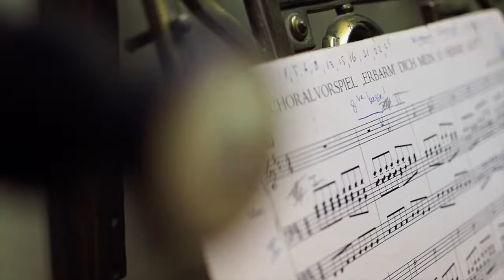J.S. BACH: 'ERBARM DICH MEIN, O HERRE GOTT', BWV 721 | GERBEN BUDDING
'Erbarm dich mein, o Herre Gott', BWV 721 van de Duitse componist Johann Sebastian Bach, gespeeld door de Nederlandse organist Gerben Budding.

Gerben Budding (1987) is internationaal actief als concertorganist en kerkmusicus. Hij is hoofdorganist van de Goudse Sint-Janskerk en bespeelt daar het prachtige Moreau-orgel uit 1736. Als vesperorganist is hij daarnaast verbonden aan de Utrechtse Domkerk met het beroemde Bätz-orgel uit 1831.

Zijn opleiding ontving hij aan het Utrechtse conservatorium. Daar behaalde hij een Bachelor- en Mastergraad Orgel met Improvisatie (beide summa cum laude), een eerstegraads bevoegdheid als Kerkmusicus en een Bachelor- en Mastergraad Koordirectie (met onderscheiding).

Hij won de eerste prijs op het internationale orgelconcours ‘Agati-Tronci’ in Pistoia (Italië), de tweede prijs op het Internationaal Schnitgerconcours in Alkmaar, de Litaize-prijs op het Internationaal César Franck Concours in Haarlem en de publieksprijs op het improvisatieconcours in Dudelange (Luxemburg).

EN:
'Erbarme dich mein, o Herre Gott', BWV 721 by the German composer Johann Sebastian Bach, played by the Dutch organist Gerben Budding.

Gerben Budding (1987) is internationally active as a concert organist and church musician. He is director of music of the Sint-Janskerk in Gouda with its beautiful Moreau organ from 1736 and vesper organist at the Utrecht Domkerk with its famous Bätz organ from 1831.

He received education on the conservatory in Utrecht. There he got his Bachelor and Masters’ degree Organ with improvisation (both summa cum laude), a first-grade qualification as church musician and a Bachelor and Masters’ degree Choir Direction (with honours).

He won the First Prize at the international organ competition ‘Agati-Tronci’ in Pistoia (Italy), the second prize at the international Schnitger competition in Alkmaar, the Litaize Award at the international César Franck competition in Haarlem and the Public Award at the improvisation competition in Dudelange (Luxemburg).

DE:
"Erbarme dich mein, o Herre Gott", BWV 721 des deutschen Komponisten Johann Sebastian Bach, gespielt vom niederländischen Organisten Gerben Budding.

Gerben Budding (1987) ist international als Konzertorganist und Kirchenmusiker tätig. Er ist Hoforganist der Goudaer Sint-Janskerk und bespielt dort die wunderschöne Moreau-Orgel aus dem Jahre 1736. Als Vesperorganist ist er darüber hinaus mit der Utrechter Domkerk mit der berühmten Bätz-Orgel aus dem Jahre 1831 verbunden.

Seine Ausbildung absolvierte er am Utrechter Konservatorium. Dort erhielt er einen Bachelor- und Mastergrad im Bereich Orgel mit Improvisation (beide summa cum laude), eine Zulassung ersten Grades als Kirchenmusiker und einen Bachelor- und Mastergrad im Bereich Chorleitung (mit Auszeichnung).

Er gewann den ersten Preis des internationalen Orgel Orgelwettbewerbs „Agati-Tronci“’ in Pistoia (Italien), den zweiten Preis des Internationalen Schnitgerwettbewerbs in Alkmaar, den Litaize-Preis auf dem Internationalen César Franck- Wettbewerb in Haarlem und den Publikumspreis des Improvisationswettbewerbs in Düdelingen (Luxemburg).

FR:
«Erbarme dich mein, o Herre Gott», BWV 721 du compositeur allemand Johann Sebastian Bach, joué par l'organiste néerlandais Gerben Budding.

Gerben Budding (1987) est un musicien international qui exerce en tant qu’organiste de concert et musicien d’église. Il est organiste titulaire de l’église Saint-Jean de Gouda et y joue sur le superbe orgue Moreau de 1736. Il joue par ailleurs les vêpres à la cathédrale d’Utrecht qui contient le célèbre grand orgue Bätz de 1831.

Gerben a suivi sa formation au conservatoire d’Utrecht. Il y a obtenu un Bachelor et un Master en Improvisation à l’Orgue (avec mention summa cum laude), une qualification d’enseignement de premier cycle en tant que musicien d’église et un Bachelor et un Master en direction de chœur (avec distinction).

Il a remporté le premier prix au concours international d’orgue ‘Agati-Tronci’ à Pistoia (Italie), le second prix au concours international Schnitger à Alkmaar, le prix Litaize au Concours International César Franck à Haarlem et le prix du public au concours d’improvisation de Dudelange (Luxembourg).

About the recording:

Opname: 28 maart 2020 (Paasconcert)
Audio: PDR Records
Foto's en video: Pim van de Beek